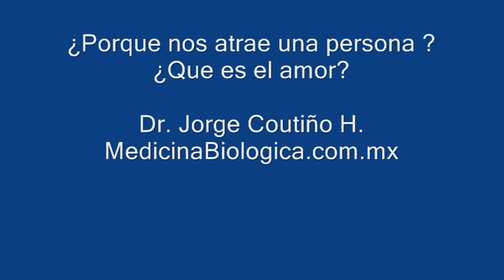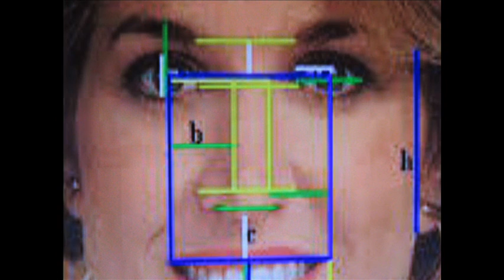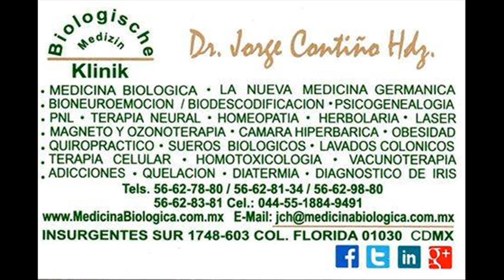¿PORQUÉ NOS ATRAE OTRA PERSONA? ¿QUE ES EL AMOR?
YOUTUBE: Dr. Jorge Coutiño Hdz.

S.S.A. 76810